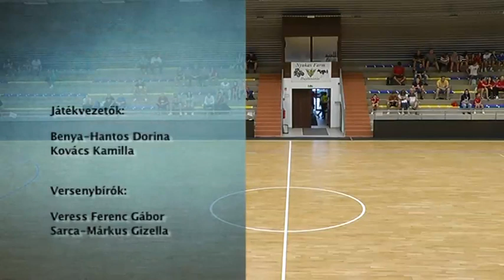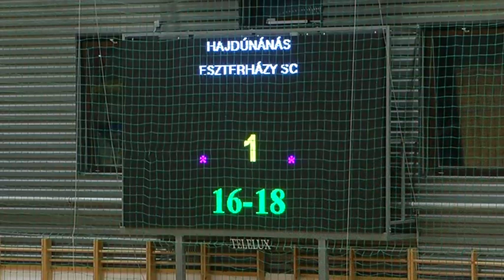Hajdúnánási Televízió: Hajdúnánás KNKFT - Eszterházy SC 2023.09.25.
NBI/B-s női bajnoki kézilabda mérkőzés Hajdúnánás 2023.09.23.